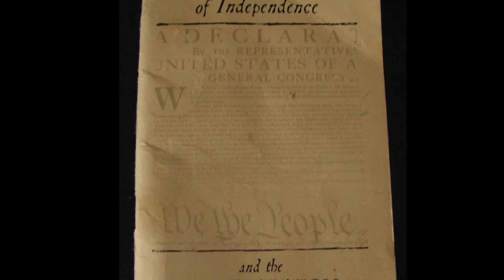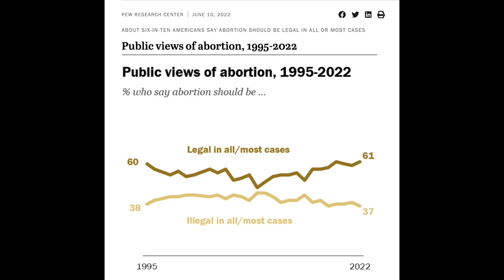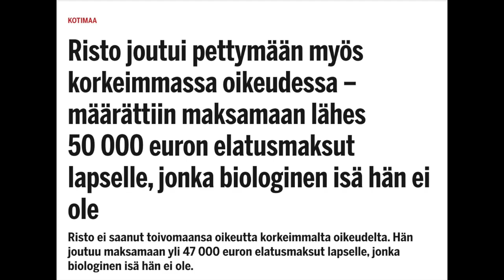Ivan Puopolo: Abortti ei enää ole USA:ssa perusoikeus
Oikeuden tuomioita ei jaeta huutoäänestyksellä